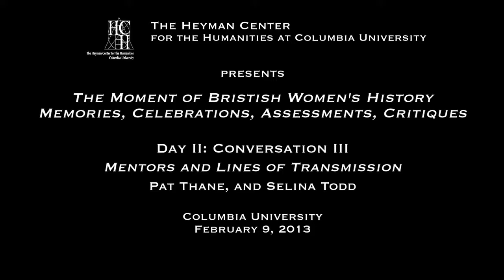Day 2, Panel 3: The Moment of British Women's History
About forty years ago, historians of women began to claim a place for their subject as a distinct scholarly field. This movement emerged particularly powerfully in Britain, its early preoccupations and questions shaped by the feminist movement, the New Left, and especially by Thompsonian social history. Today, that moment of ‘women’s history’ seems both present and a long way off. The field’s founders and pioneers are now retiring. They leave impressive accomplishments – an academic landscape in which ‘women’ as subjects of study and ‘gender’ as a ‘useful category’ are taken for granted; positions, programs and professorial chairs in the UK and US alike; rich scholarship stretching across three generations. How does this field now look to some of its early pioneers? How has mentorship and ‘school-formation’ worked? What have successive generations taken from earlier generations’ work, and how have they transformed it? What happened to those early institution and networks? What has been gained and lost through the process of institutionalization? What has happened both to the ‘place’ of the feminist imperative within history, and to the relatively privileged place of Britain within that scholarship?